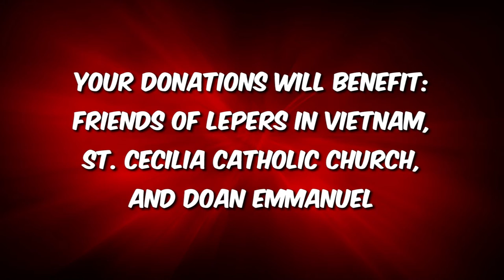Huyen Thoai Tro Lai Trailer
Trailer for the bi-annual fundraiser of Đoàn Emmanuel of Tustin, CA.

Proceeds from the fundraiser will be split 50% to Đoàn Emmanuel, 25% to Friends of Lepers in Vietnam and 25% to St. Cecilia Catholic Church to build new offices and classrooms

Event info:
7:30pm on June 4, 2016
St. Cecilia's Catholic Church
1301 Sycamore

$7 pre-sale, $10 at the door